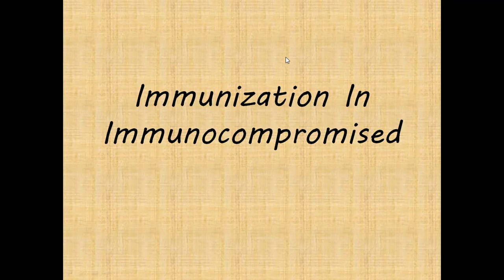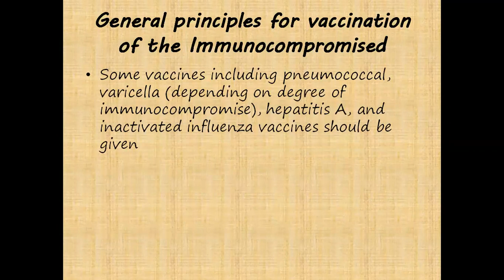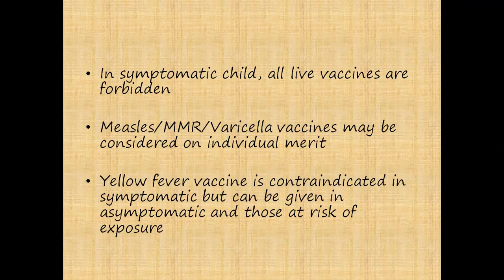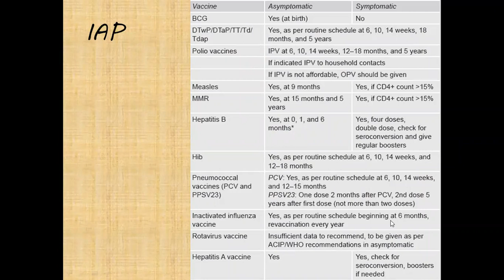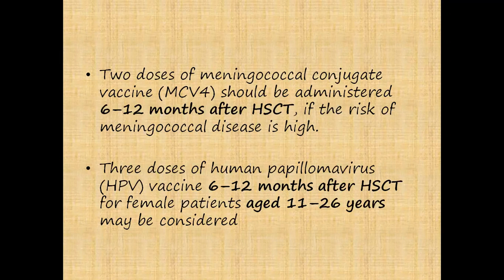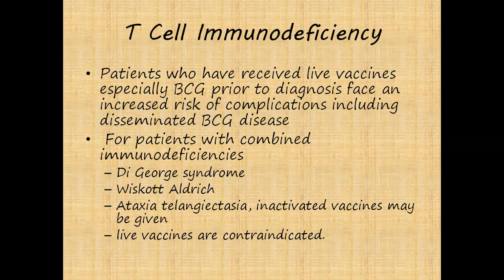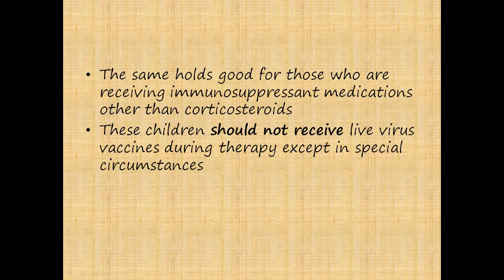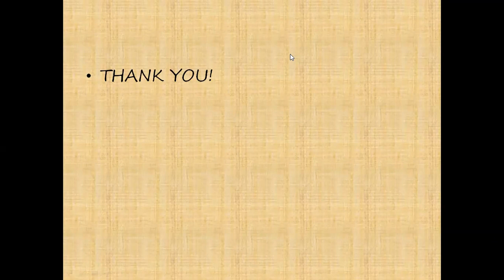Immunization in immunocompromised by Dr Neeraj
Immunocompromised  vaccination